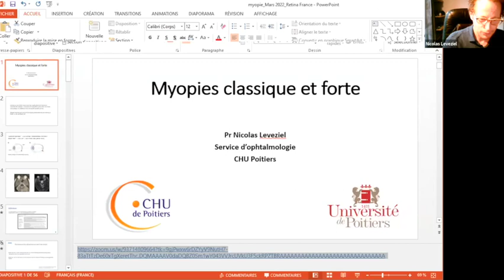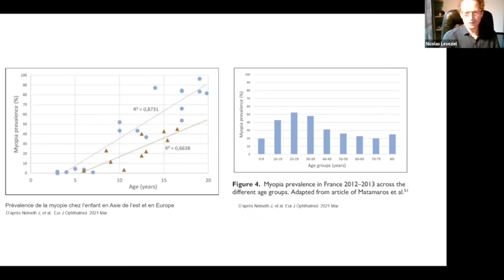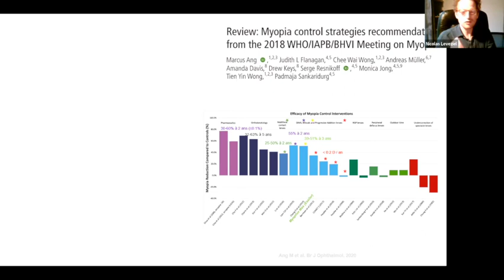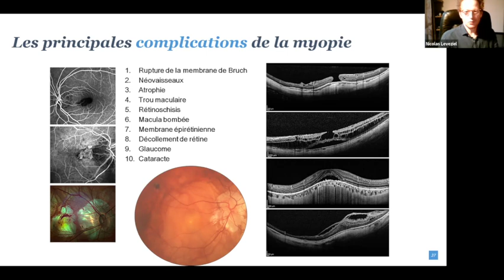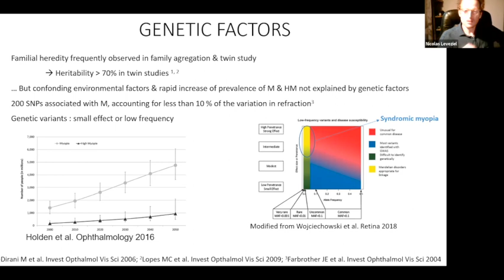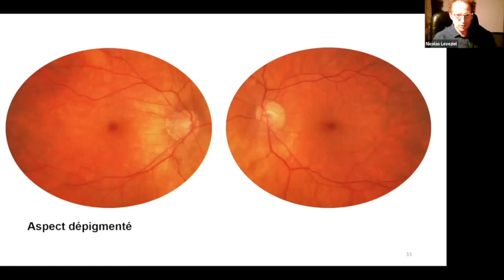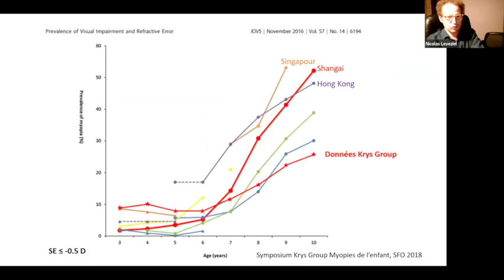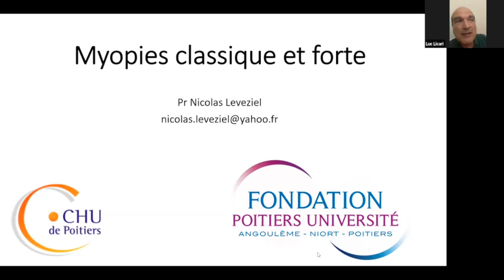[Colloque] Tout savoir sur la myopie classique et forte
Retrouvez notre replay du webinaire du jeudi 24 mars sur la myopie classique et forte, présentée par le Professeur Leveziel du CHU de Poitiers.

Ce colloque a répondu à toutes les questions sur la myopie classique et la myopie forte : quelles sont les personnes touchées, quelles sont les origines de la myopie, comment peut-on la prévenir, quelles seront demain les thérapies possibles en matière de chirurgie moléculaire ou génétique.